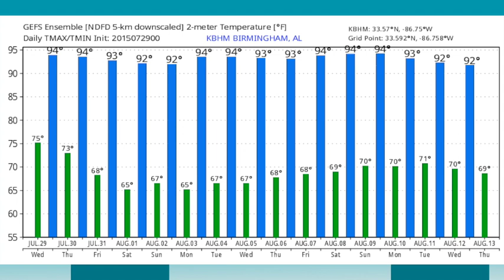July 29, 2015 Weather Xtreme Video - Morning Edition